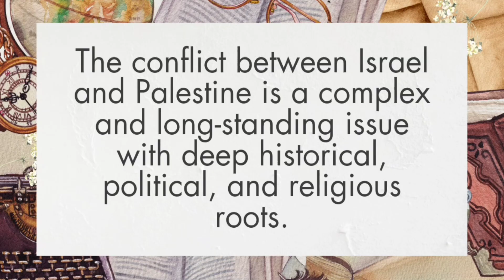Why there is war between Palestine and Israel?